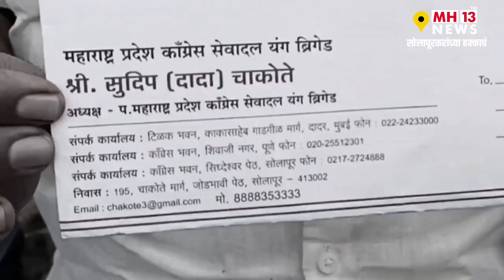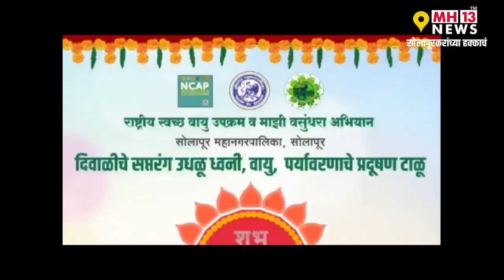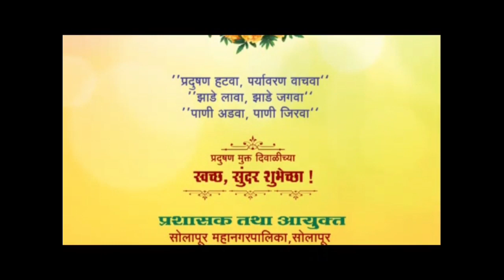तब्बल साडे अकरा कोटींचा चेक | पोलीस आयुक्त कार्यालयासमोर केला खुलासा.. पहा काय आहे प्रकरण